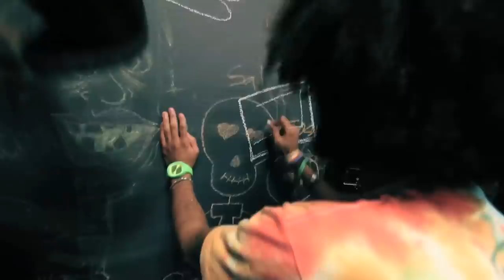OVERDOZ. BLUNN!TV - S2/EP:1 THAT SHIT KREAY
NEW SERIES BY OVERDOZ AND THE BLUNN!TS